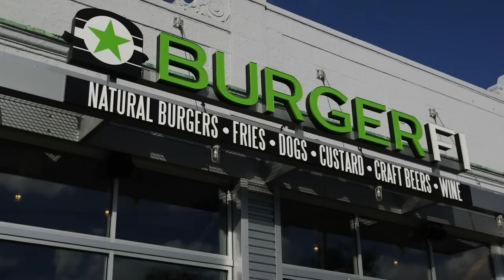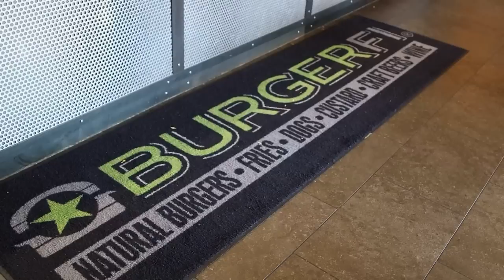BurgerFi Comes to Boston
BurgerFi is a fun and funky burger chain that started in Florida, and over the past four years has expanded from Coast to Coast, including local stores in West Roxbury and this one on Comm. Ave near Boston University.